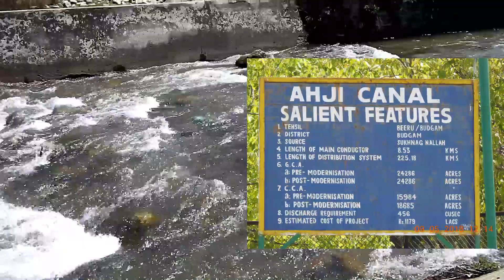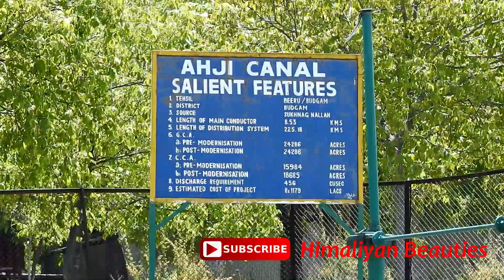AHJI CANAL ARIZAL BEERWAH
Ahaji canal was originally constructed almost a century back for
providing irrigation to the culturable command area of 6896 hac of
land falling right from Arizal Beeru to Budgam spreading across 102
villages. It was constructed on conventional designs, but with the
passage of time and especially due to floods, it had suffered damage
and almost became defunct as a result of which the canal network
remained in shambles. The government while taking cognizance of
the situation arising out of the near non availability of irrigation
facility decided to take up the project of “Modernisation of Ahji canal”
with the GoI which was subsequently approved by Planning
Commission under AIBP at a cost of 20.51 crore with a matching
state share.
The project as such is not fraught with any problem except the
funding. The balance cost of 2.05 crore which needs to be released
and utilised for closure of the project.
Modernisation of Ahji canal is a major medium scheme to
achieve an annual irrigation potential of 8316 hac (7556 hac during
Kharief and 760 hac during Rabi) after its completion. The main canal
being a gravity canal having source as Sukhnag Nallah at Arizal is in
a Nallah shape. As the title of the project suggest, it envisages
treating of only those spots of the canal where there is profuse
3/4, Third Floor, Civil Secretariat, Jammu/ G-15, 71 Civil Secretariat, Srinagar
Ph#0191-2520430 (Jmu)/ 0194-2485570 (Sgr)
4
leakage and loss of water and has to retain the existing section. The
same holds good for its two main branches namely “Kati and
Karshan”, where in also the existing section of the Nallah is to be
retained; only weak and vulnerable spots are being treated except
for some obligatory bottle necks to make the portion in consonance
with the available section.
Work of “Modernization of Ahji canal” and its main distributions
was initially taken up in 1996 at a cost of 20.51 crore. The scheme
was originally funded under State Sector upto March, 2005 with an
expenditure of 3.38 crore. The project has been approved by the
Planning Commission, GoI in the year 2008 under AIBP. Against the
total releases of 18.46 crore ( 11.99 crore Central Assistance and
6.47 crore State Share), the expenditure incurred ending
December, 2012 is of the order of 17.53 crore (94 %) with
physical progress also achieved more than 90%. The project is likely
to be get closed by March, 2013.
The details of gross area irrigated and production per hac of
Kharif and Rabi crops under adequate and inadequate irrigation
conditions before and after modernization of the Ahaji Canal